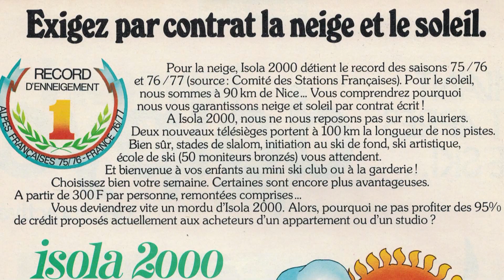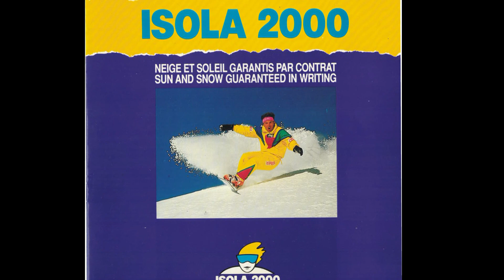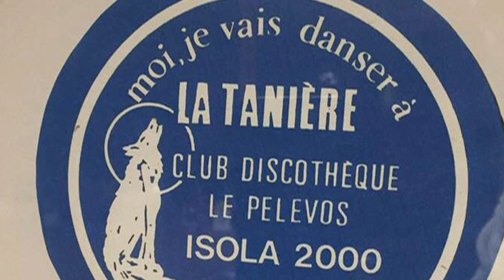Interviews 50 ans isola 2000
Dans cette seconde partie nous allons parler de l'évolution immobilière de la station, des nouvelles glisses, puis nous allons aller à la rencontre d'un Isolien de souche très attaché a sa station